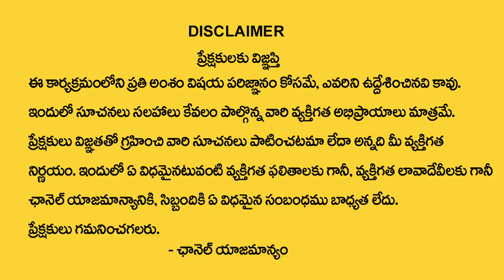Pradeep Joshi : మంగళవారం ఈ చిన్న పరిహారం చేయండి ? | Importance of Sambrani Dhoopam | ManamTv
Watch : Pradeep Joshi : మంగళవారం ఈ చిన్న పరిహారం చేయండి ? | Importance of Sambrani Dhoopam | ManamTv